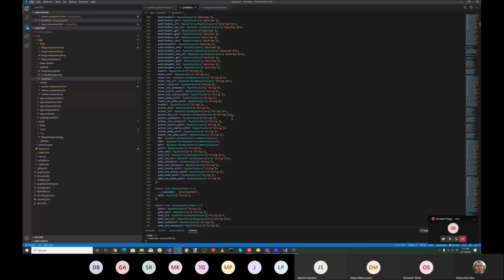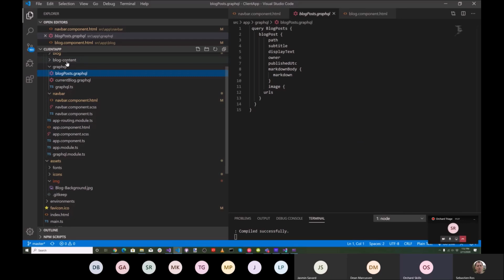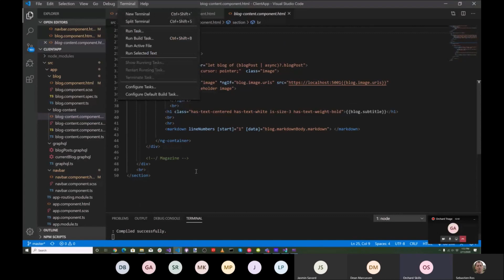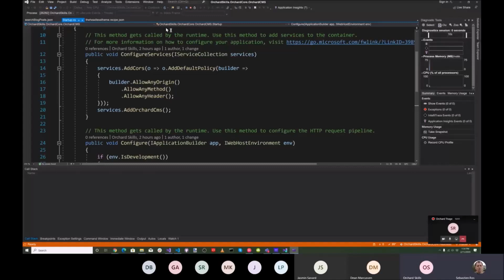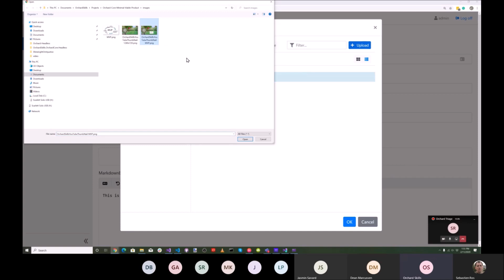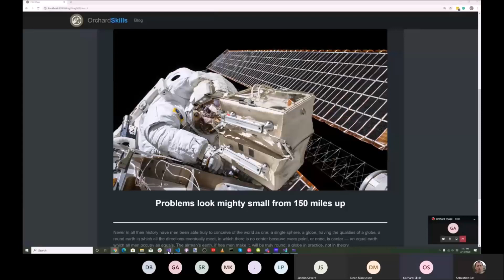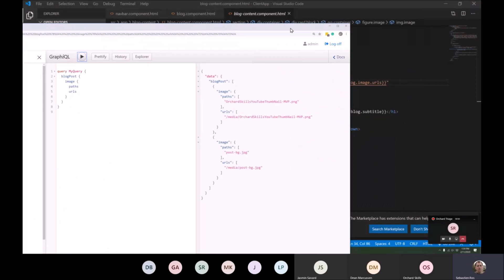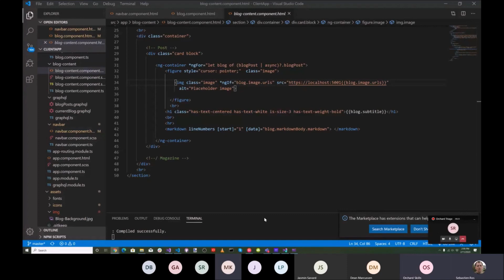Headless CMS with an Angular 9 client using GraphQL - Orchard Core Demo